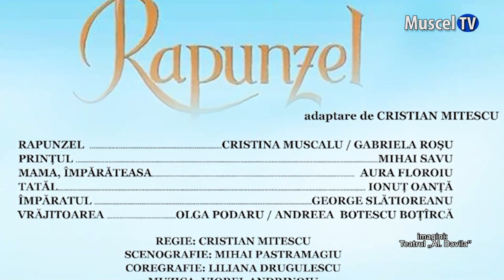Jurnal MUSCEL TV 24.11.2023 Se încheie Festivalul Internațional de Teatru „Liviu Ciulei” Pitești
Acest sfârșit de săptămână marchează încheierea celei de-a doua ediții a Festivalului Internațional „Liviu Ciulei” de la Pitești. Vă oferim în cele ce urmează, desfășurătorul spectacolelor.